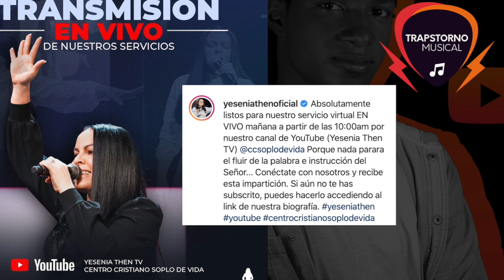Mensaje de "YESENIA THEN" en medio de CUARENTENA